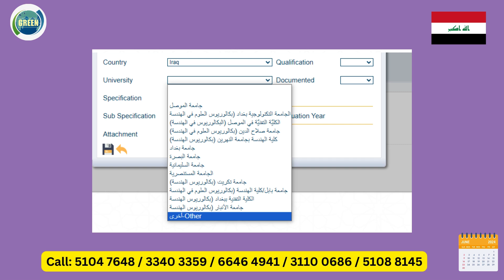List of Iraq Approved Universities by Qatar UPDA/MMUP/MME for Engineers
Are you planning to get your engineering degree recognized by Qatar's Urban Planning and Development Authority (UPDA), Ministry of Municipality and Urban Planning (MMUP), or Ministry of Municipality and Environment (MME)? Discover the list of approved universities that will help you achieve your professional goals in Qatar.

In this video, we cover universities from various countries, including:

India
Pakistan
Philippines
Egypt
Iran
Iraq
Turkey
Malaysia
Dubai
Sri Lanka
Nepal
Nigeria
Lebanon
Bangladesh
This is essential information for engineers aiming to advance their careers in Qatar.

💬 Have questions or need further assistance? Drop your queries in the comments below, and we’ll be happy to help!

🏢 Green International, your go-to for UPDA training for over 14 years.

📚 Monthly Courses for Success! 🗓️

🔄 𝗣𝗿𝗮𝗰𝘁𝗶𝗰𝗲 𝗲𝘅𝗮𝗺𝘀, 𝘂𝗻𝗹𝗶𝗺𝗶𝘁𝗲𝗱 𝘁𝗿𝗮𝗶𝗻𝗶𝗻𝗴 - 𝗽𝗮𝘃𝗶𝗻𝗴 𝘁𝗵𝗲 𝘄𝗮𝘆 𝘁𝗼 𝟯𝟱,𝟬𝟬𝟬+ 𝘀𝘂𝗰𝗰𝗲𝘀𝘀 𝘀𝘁𝗼𝗿𝗶𝗲𝘀.

🎉Classroom & Virtual Training! 🏫💻

🌐 Conducting sessions across the globe, making engineers UPDA-ready.

💪 𝗚𝗿𝗲𝗲𝗻 𝗜𝗻𝘁𝗲𝗿𝗻𝗮𝘁𝗶𝗼𝗻𝗮𝗹: 𝗛𝗶𝗴𝗵 𝘀𝘂𝗰𝗰𝗲𝘀𝘀 𝗿𝗮𝘁𝗲𝘀, 𝗿𝗲𝗮𝘀𝗼𝗻𝗮𝗯𝗹𝗲 𝗽𝗿𝗶𝗰𝗲𝘀.

🕒 Register Early
🐦 "𝗧𝗵𝗲 𝗼𝗻𝗲 𝘄𝗵𝗼 𝘀𝘁𝗮𝗿𝘁𝘀 𝗲𝗮𝗿𝗹𝘆 𝗵𝗮𝘀 𝘁𝗵𝗲 𝗯𝗲𝘀𝘁 𝗰𝗵𝗮𝗻𝗰𝗲 𝗼𝗳 𝘀𝘂𝗰𝗰𝗲𝘀𝘀."